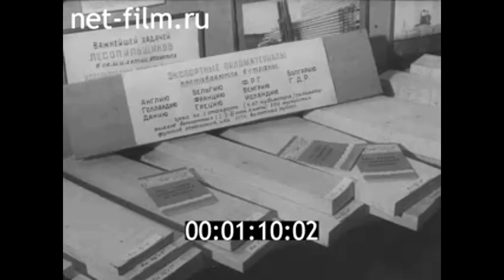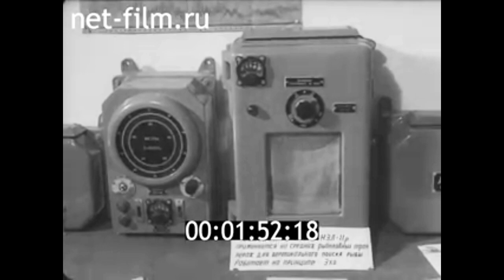1959г. Петрозаводск. промышленная выставка